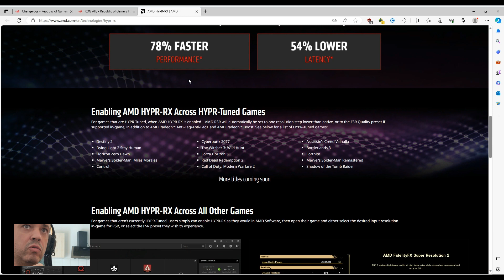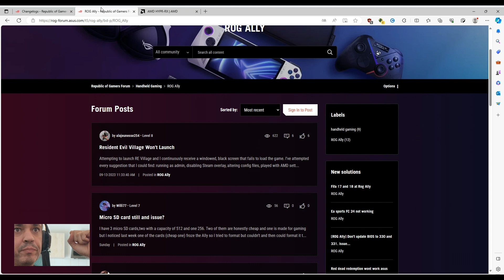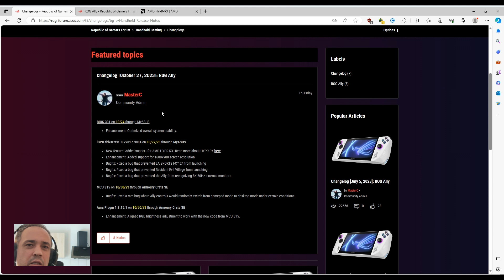Mise à jour Bios 331 et Armoury Crate Asus Rog Ally Z1 Extrême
Salut You Tube , une nouvelle mise à jour la bios le 331 avec de nouvelles fonctionnalités , je les présente et je parle d 'un problème de son que j 'ai , j'aimerai avoir un retour sur votre console concernant ce problème.
A bientôt You Tube